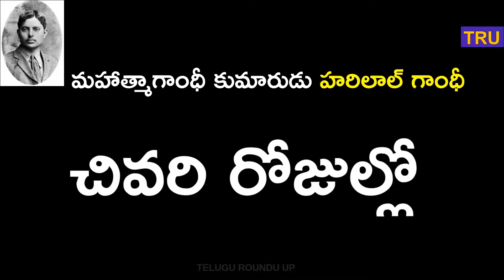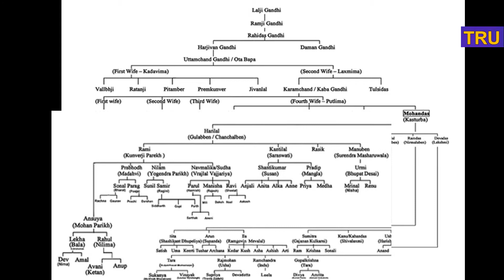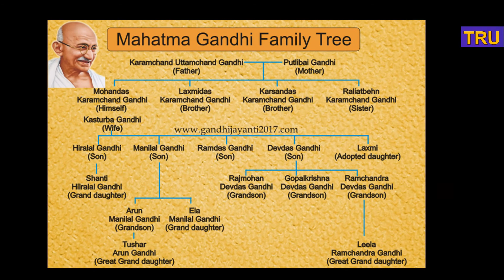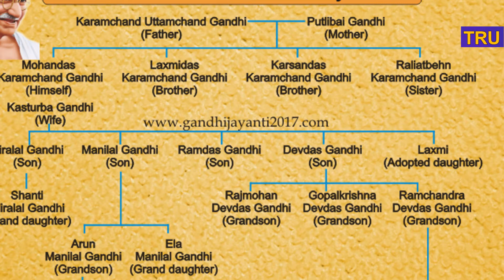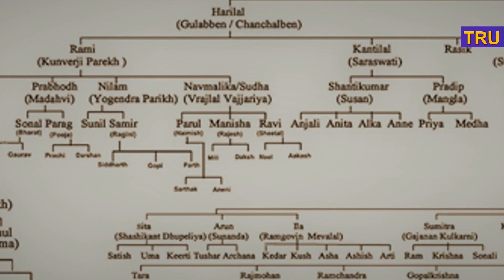Last days of Harilal Gandhi | మహాత్మాగాంధీ కుమారుడు హరిలాల్ గాంధీ చివరి రోజుల్లో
మహాత్మాగాంధీ కుమారుడు హరిలాల్ గాంధీ చివరి రోజుల్లో .
దేశమంతా జాతిపితగా కొనియాడే మహాత్మాగాంధీని తన సొంతకొడుకె తన తండ్రిని ఆదర్శపిత కాదు. అంటూ అవహేళనచేశాడన్న సంగతి చాలామందికి తెలియదు.తాను మోహన్దాస్ కరమ్ చంద్ గాంధీ కొడుకును అనిచెప్పుకోవటానికి ఇష్టపడను అంటూ కటువుగా ఒకసందర్భంలో చెప్పాడు. అతనే గాంధీజీ పెద్దకుమారుడు  హరిలాల్ గాంధీ.
గాంధీజీది బాల్య వివాహం. ఆయనకు తొలి సంతానం కలిగినప్పుడు వయసు కేవలం పద్దెనిమిది సంవత్సరాలే. అప్పటికే గాంధీజీ దక్షిణాఫ్రికాలో వకీలుగా వుంటూ అక్కడిభారతీయుల హక్కుల కోసం పోరాటంచేస్తున్నాడు. ఆ ఉద్యమ సమయంలో పజ్జేనిమిది వందల ఎనభై ఎనిమిదిలో హరిలాల్ పుట్టాడు.
సాధారణంగా పెద్దకొడుకులకుండే మొండితనమే హరిలాల్కి వచ్చిందో. లేక గాంధీజీ తనని సరిగా చూడటంలేదన్న కోపంఏర్పడిందో, తెలియదుగాని బాల్యంనుండే హరిలాల్, కుటుంబంలో తిరుగు బాటుదారుడయ్యాడు.
తన జీవితంలో ఏంజరిగినా పిల్లల విషయంలో బాల్యవివాహం వద్దనుకున్నాడు గాంధీజీ. కాని హరిలాల్ పీకలలోతుల్లో ప్రేమలోపడ్డాడు. గులాబ్ గాంధీని పెళ్ళిచేసుకోవాలనుకున్నాడు. | తల్లి తండ్రికి చెప్పకుండానే, గాంధీజీ దక్షిణాఫ్రికాలో వుండగా భారతదేశంలో పంతొమ్మిది వందలఆరు  మే రెండున  హరి లాల్, గులాబీని పెళ్ళిచేసుకున్నాడు. ఆ విషయం తెలుసుకున్న గాంధీజీ ప్రస్తుతానికి హరిలాల్ కొడుకుగా భావించటం మానేశాను' అన్నాడు. | దీంతో తండ్రి కొడుకులమధ్య ఎడం పెరిగింది. భార్యను తీసుకుని హరిలాల్ దక్షిణాఫ్రికాలో వున్న తండ్రి దగ్గరికివెళ్ళాడు. అప్పటికింకా అతని చదువు పూర్తికాలేదు. పంతొమ్మిది వందల ఎనిమిదిలో బిడ్డకు తండ్రిఅయ్యాడు.